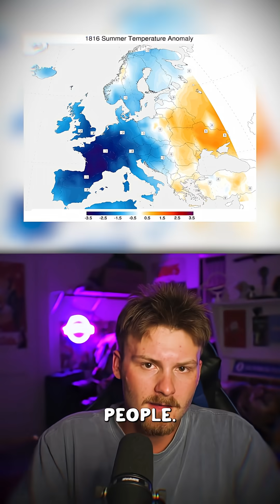How One Volcano Caused a Global Famine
Join me as I dive into the explosive history of Mount Tambora and dig into why its eruption really was the biggest in human history!